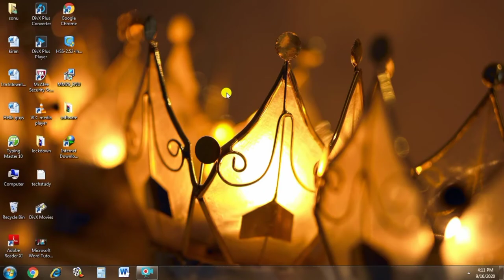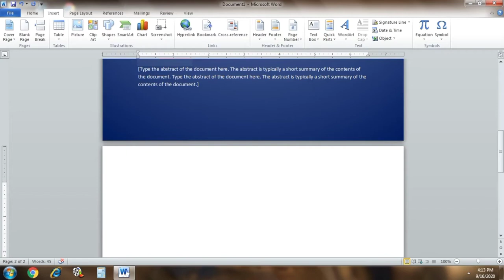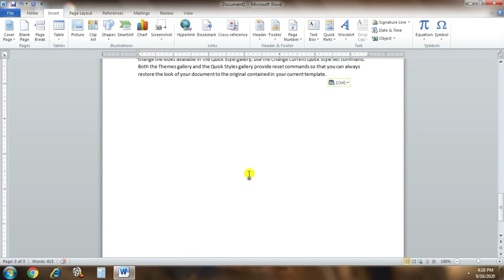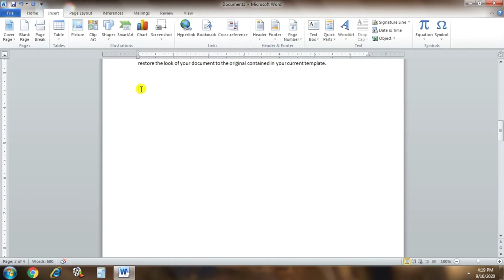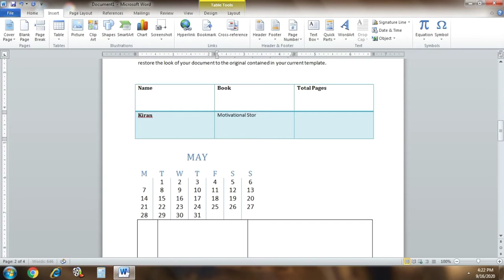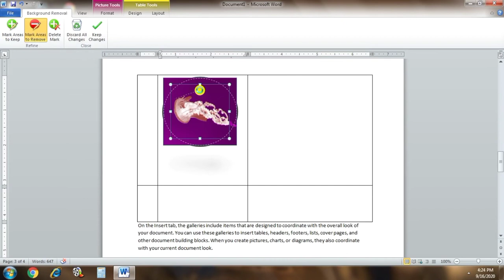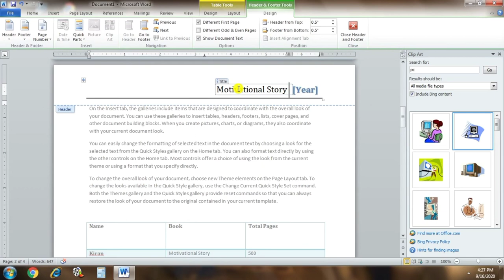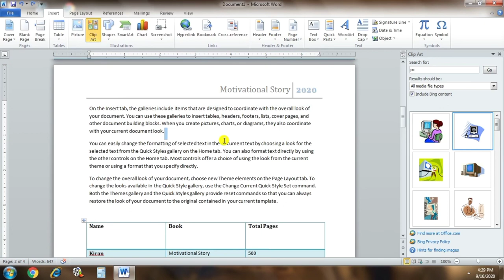Microsoft Word Tutorial in Punjabi-Level 3-ਐਮ ਐਸ ਵਰਡ ਪੰਜਾਬੀ ਵਿਚ ਸਿੱਖੋ MS-Word Tutorial for Beginners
Hello guys,
Welcome to Lockdowntechstudy YouTube channel.

In this video ,We will learn about Microsoft Word Tutorial in Punjabi-Level 3-ਐਮ ਐਸ ਵਰਡ ਪੰਜਾਬੀ ਵਿਚ ਸਿੱਖੋ MS-Word Tutorial for Beginners
In the last video we watched what is Home Tab and their Properties and now in this video we used Insert Tab properties with practically.In Insert Tab we learn how to insert cover page,what is page break,how to insert blank page,how to insert pictures and clip art in MS-Word,how to use header and footer professionally in MS-Word,How to use Page numbers in MS-Word,How to insert Table in MS-Word,

Iss video vich apa MS-Word Insert Tab bare gal karange te naal he practically use kr k dekhnge.apa dekhnge ki kida table bana skde MS-Word vich,page break ki hunda MS-Word vich,Photuya kida la skde MS-Word vich,cover page kida bana skde MS-Word vich apa,header ate footer ki layida Ms-Word vich

Microsoft Word Tutorial 2010 in Punjabi - Beginners Level 1 - YouTube||ਸ਼ੁਰੂ ਤੋਂ MS Word ਸਿੱਖੋ
Microsoft Word Tutorial in Punjabi-Level 2-MS Word Tutorial 2020 for Beginners-Home Tab-MSWord ਸਿੱਖੋ